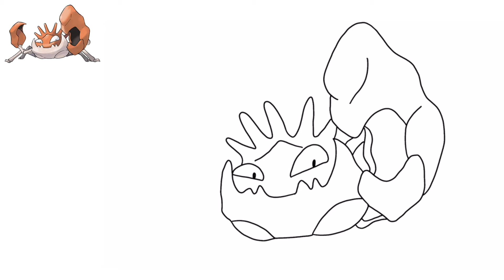Cómo dibujar KINGLER POKEMON #099 | FÁCIL | Generación 1